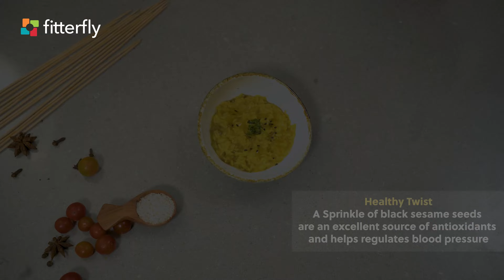Mabe the Best Guide to Make Moong Dal Khichdi | FitterEats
Moong Dal Khichdi

A hearty portion of the FitterEats Moong dal Khichdi recipe made from low-fat, sugar-free and gluten-free ingredients is instantly satiating and energizing. Power up your vegetarian, vegan or Jain meals with this authentic and healthy khichdi recipe and boost your intake of protein as well. Pamper a guest or indulge yourself by serving a generous portion of this savoury recipe made from moong dal for lunch or dinner with a tangy Imli or Raw Mango chutney.